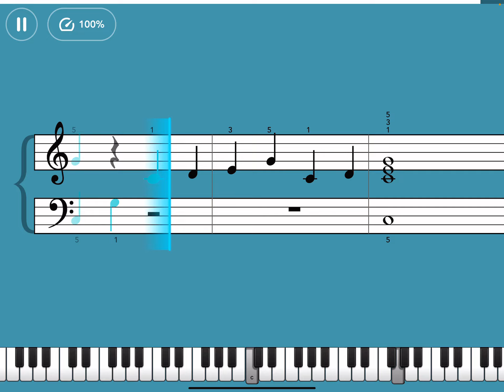A Whole New World Aladdin Simply Piano